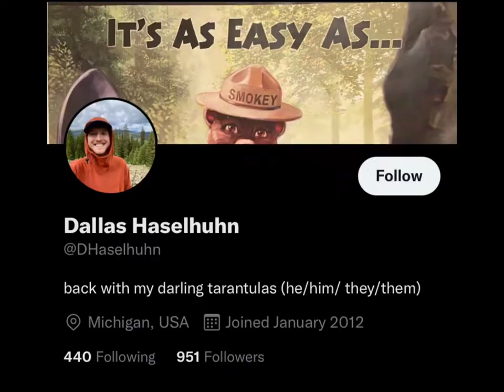A Short Q/A with Tarantula Researcher Dallas Haselhuhn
Dallas Haselhuhn is an entomologist specializing in tarantulas. This is a Q/A he did with a tour group I was in at the Tarantula Festival in La Junta, Colorado on 10/08/2022.

He explains the different environmental tests he performs as well as shows the trackers that are placed on Mature Males (Aphonapelma anax/Aphonapelma hentzi) to track their movements and mating habits. He plans to research in this location until the end of October.

Also in attendance (but not on camera) is professional insect photographer Devon Matthews who has been featured in National Geographic. I included his socials at the end of the video.

My Etsy